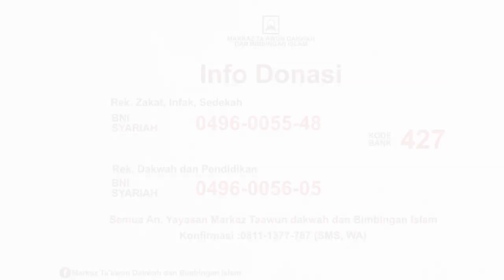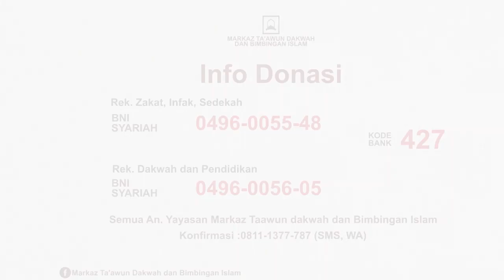NIKAH BEDA MANHAJ